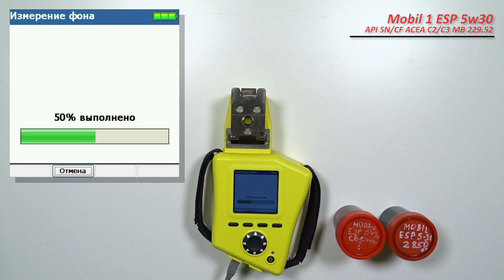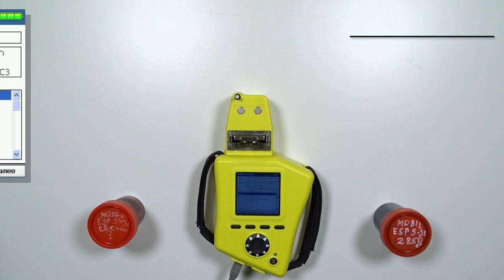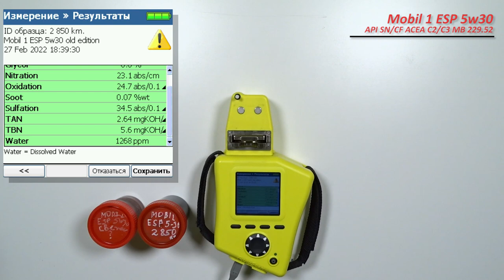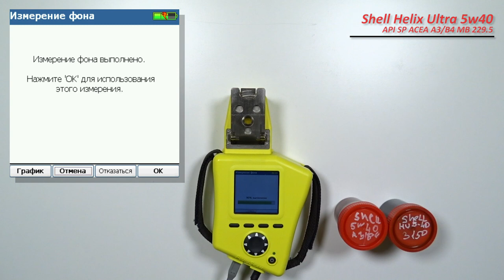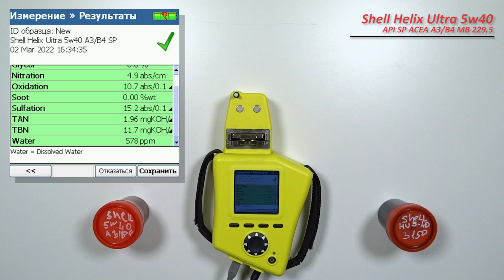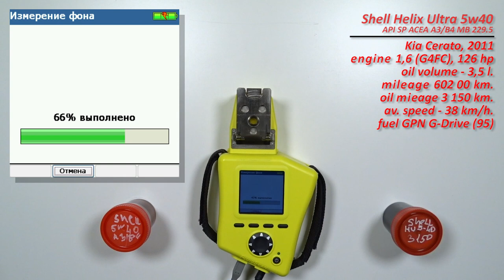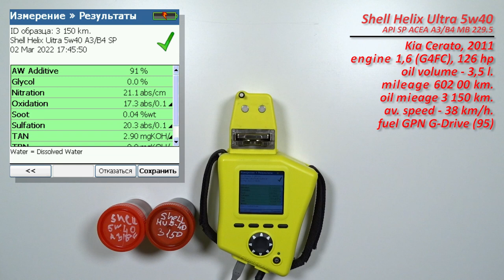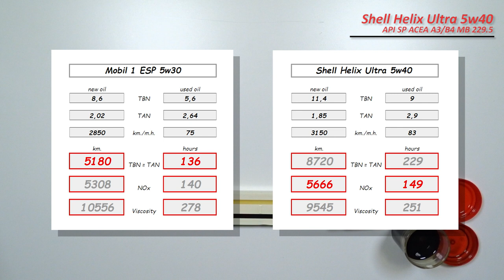Mobil 1 ESP 5w30 против Shell Helix Ultra 5w40 (от Сергея "Шумахера")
Сергей из Питера (ютуб канал "Сергей Шумахер"), передал образцы масла Mobil 1 ESP 5w30

API SN/CF
ACEA  C2/C3
MB 229.52
VW 504/507

и масла Shell Helix Ultra 5w40

имеет следующие одобрения:

API SP
ACEA A3/B3, A3/B4
BMW Longlife-01
MB-Approval 229.5, 226.5
VW 502.00/505.00
Porsche A40
Renault RN 0700, RN 0710
PSA B71 2296
Fiat 9.55535-Z2, Fiat 9.55535-N2 – соответствует требованиям
Chrysler MS 10725, MS 12991

Масло использовались в  автомобиле Kia Cerato, 2011 г.в.
с двигателем  1,6 л. (G4FC), 126 л.с.
Отработка с пробегом 2 850 км.. (Mobil 1) и 3 150 км, (Shell)

Топливо, бензин Газпромнефть G-Drive 95

Благодарю Сергея за предоставленные образцы и поддержку канала!